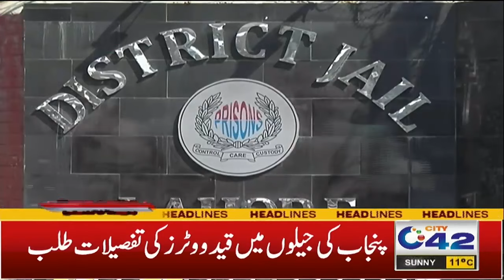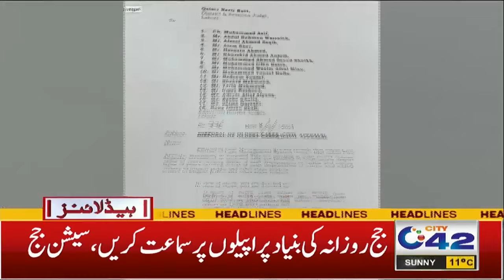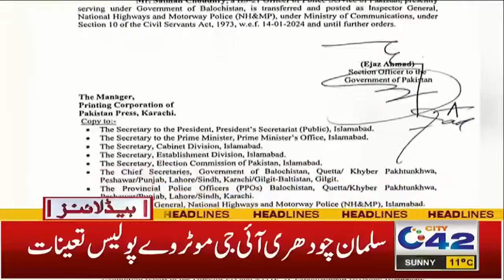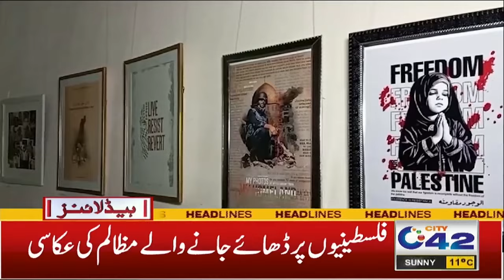6AM News Headlines | 11 Jan 2024 | City 42